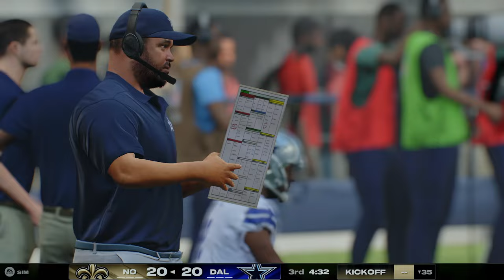Saints vs Cowboys Week 2 | Madden 25 | Full Game Simulation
Saints vs Cowboys Week 2 Madden 25 Simulation